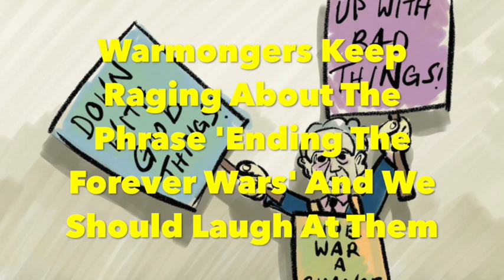Warmongers Keep Raging About The Phrase 'Ending The Forever Wars' And We Should Laugh At Them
In the wake of the Afghanistan withdrawal influential promoters of western militarism have been absolutely fuming about the popular idea of ending the forever wars, and their tantrums are not even trying to disguise it as something else. They're literally using that phrase, "ending the forever wars", and then saying it's a bad thing.

I mean, what a bizarre hill to die on. War is the very worst thing in the world, and forever is the very worst amount of time they could go on for, yet they're openly condemning the "doctrine of ending the forever wars". How warped does your sense of reality have to be to even think this is a view anyone who isn't paid by defense contractors could possibly be sympathetic to?